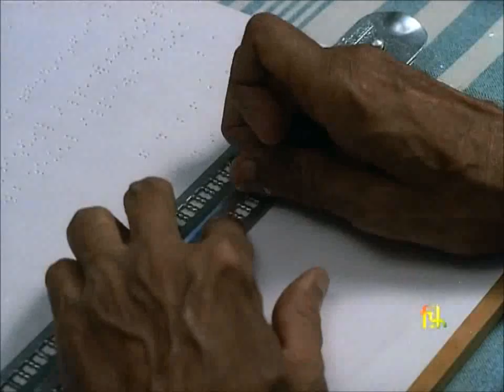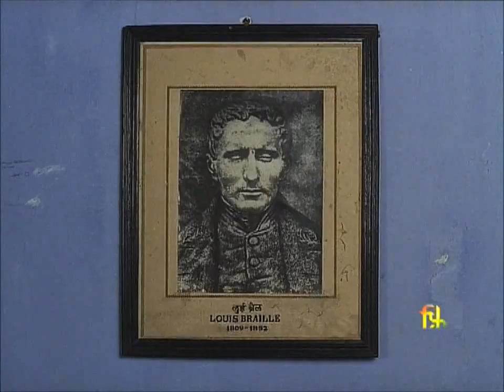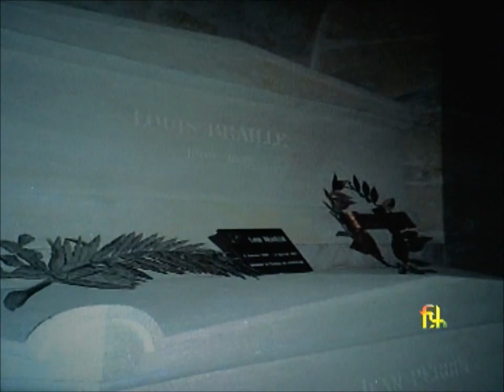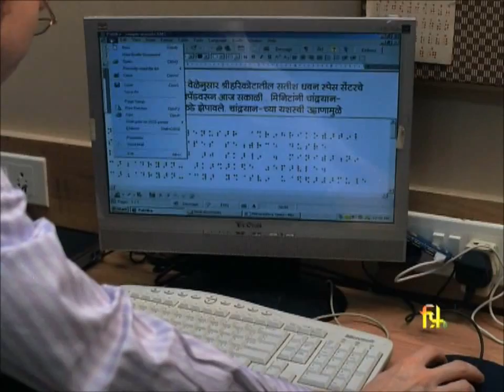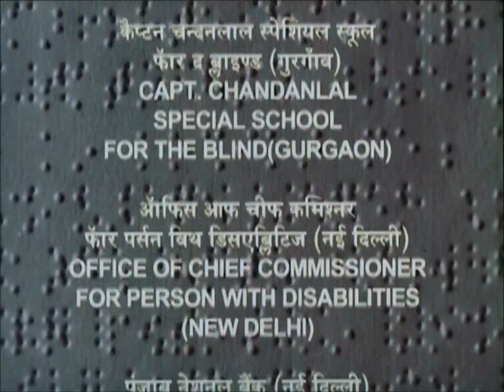Louis Braille - Hindi Movie part - 02